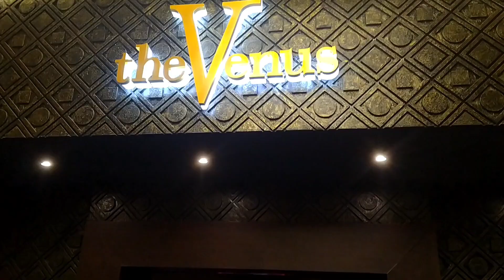DJ Saraz Sanchez Goyang theVenus Golden Hall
Jalan-Jalan Malam (Hiburan Malam)
DJ Saraz Sanchez Goyang theVenus Golden Hall Palembang